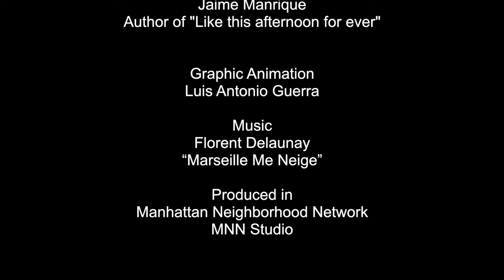Face 2 Face with Jaime Manrique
On this show we speak with Jaime Manrique about his upcoming book "Like this Afternoon Forever." The novel is based on the true story of two Colombian priests who are lovers and who killed themselves upon discovering they had HIV. We also talk about Colombia’s peace process and NYC during the early days of the AIDS epidemic.